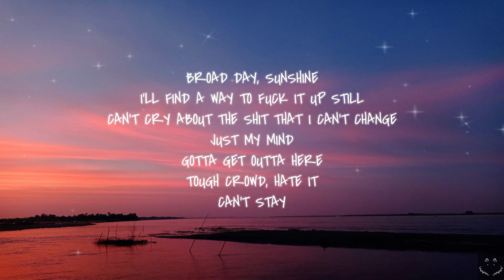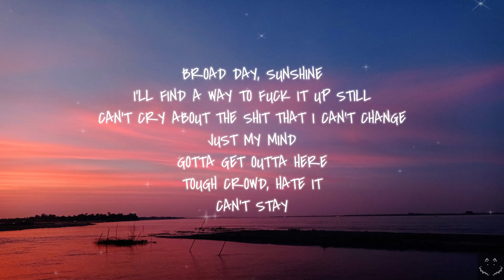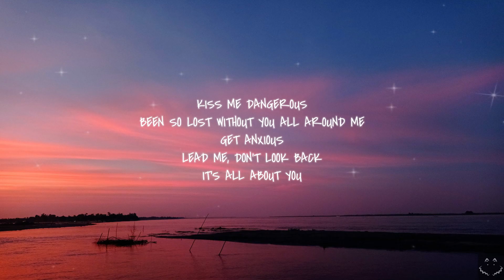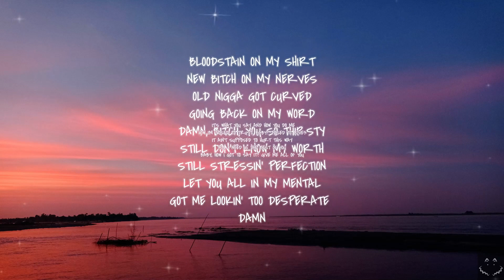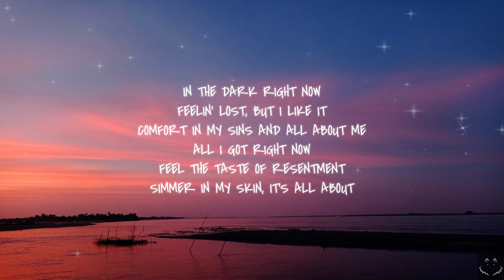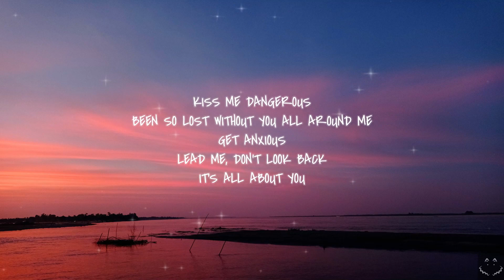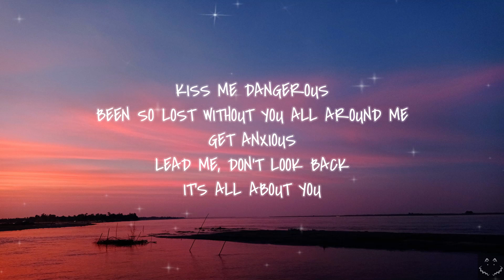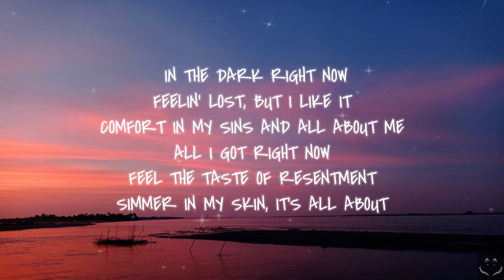SZA - Shirt (Lyrics) 1 Hour